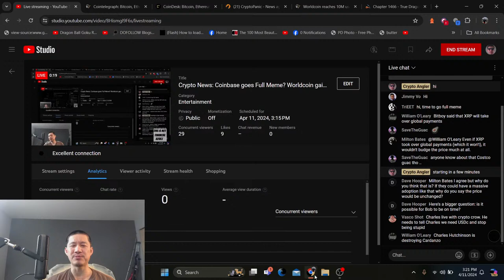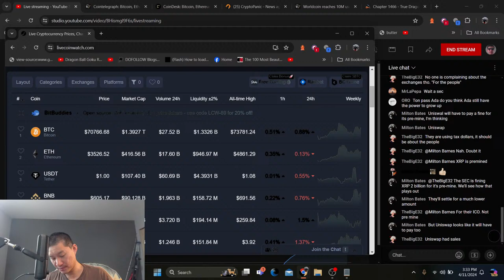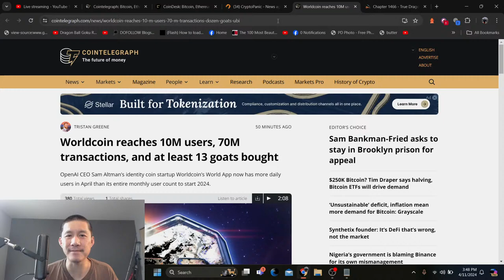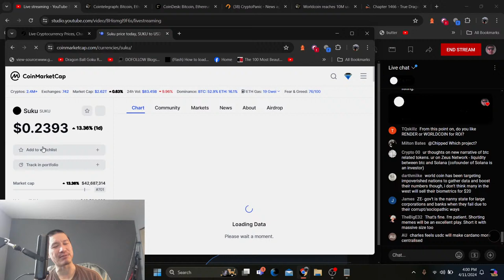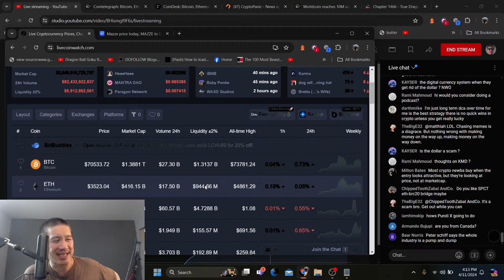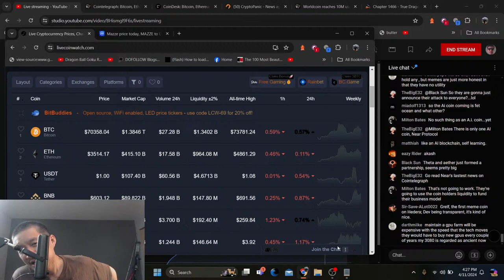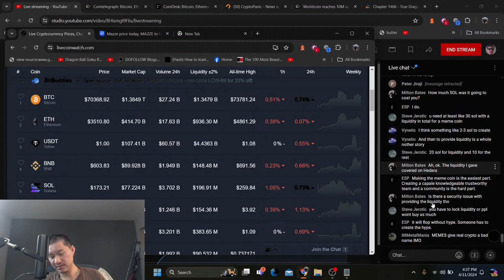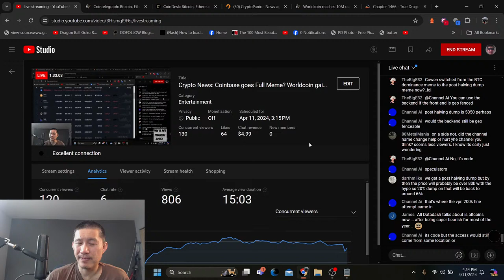Crypto News: Coinbase goes Full Meme? Worldcoin gaining mass adoption?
Is Coinbase going full Meme with pepe futures? Scanning eyeballs seems to be popular these days.

ADA

addr1qyp0ap6glhn20zlkrf6kk6elr8up8wtd096s4dtw4dc400fhvw8gqrh7t7jrewqwaj33pzt0e3vuzgukwyrzdp4j8e4qgqeddx

Solana:
 EQ6wKcRTWkX1jPTsHEd11VzEmRQXaUpb9FaFEYvbcohL

Vechain
 0x41aea376d651d90d53f76ce280c05855db105007

Hbar:

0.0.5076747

Tron

TXJw7F9mZbiXz6EJcpo656BYU7h8mosNEY

ICX

hx52f439bd40bdaa1f13b1a93697d45ad5fa73d36e

Base:
0x8F902AE0156c6693618feDC4f777D8414b3992BB